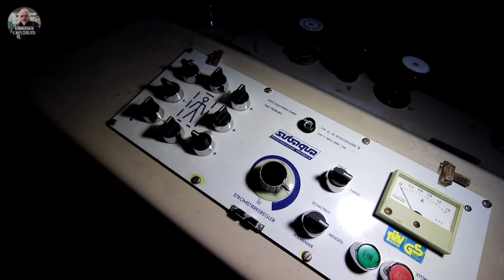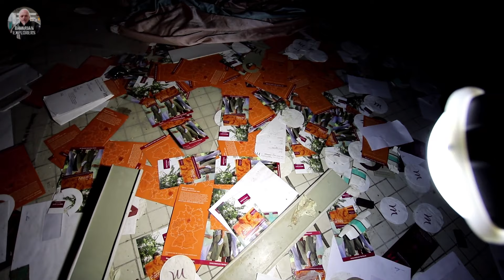🌊 Das verlassene Thermalbad, direkt neben den Hotelgästen! | LostPlaces | Dirk Ferrato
Wenn Du meinen Kanal mit einer einmaligen Spende unterstützen möchtest, kannst Du dies hier tun.  Die Spende über PayPal oder Streamlabs wird dann in neues Equipment oder Diesel für meine Touren und anstehenden Projekte investiert.

*30 Tage kostenlos testen - von Monat zu Monat kündbar!

►►►  𝗠𝗲𝗶𝗻𝗲 𝗞𝗮𝗻𝗮𝗹 Ü𝗯𝗲𝗿𝘀𝗶𝗰𝗵𝘁 ◄◄◄
📌 LostPlaces

Danke für den Support und viel Spass auf meinem Kanal.

© 𝑪𝒐𝒑𝒚𝒓𝒊𝒈𝒉𝒕 - 𝑭𝒊𝒍𝒎𝒊𝒏𝒉𝒂𝒍𝒕𝒆 𝒔𝒊𝒏𝒅 𝑬𝒊𝒈𝒆𝒏𝒕𝒖𝒎 𝒗𝒐𝒏 "𝑩𝑬 𝑭𝒆𝑫𝒊 𝑷𝒓𝒐𝒅𝒖𝒄𝒕𝒊𝒐𝒏"